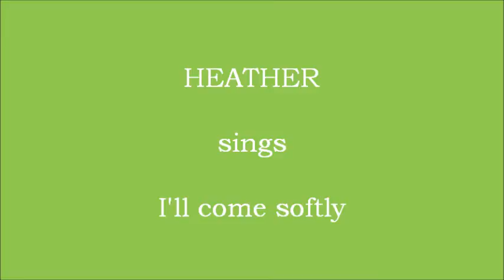Heather I'll come softly King 1027 UK